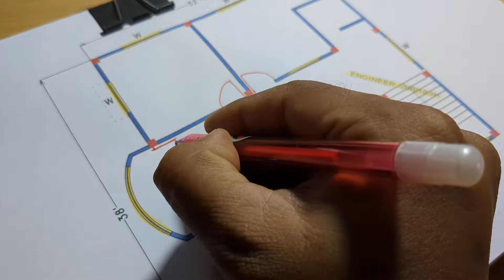32 x 38 ground floor house plan II 32 x 38 ak accha ghar ka naksha II 3 bedroom floor naksha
32 x 38 ground floor house plan
32 x 38 ak accha ghar ka naksha
3 bedroom floor naksha